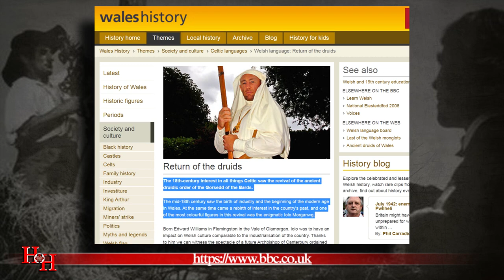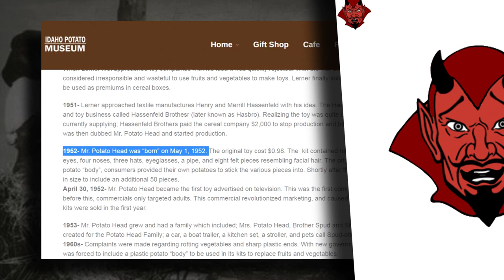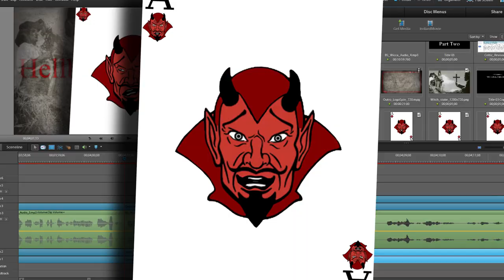More Mr. BS About Wicca - Part Two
Part Two: Mr. BS wants to educate his audience and you on the dangers of following any other religion besides his own. Unfortunately he knows very little about Wicca.

from-hell.html

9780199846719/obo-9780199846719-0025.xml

s.shtml

Thank You Patrons:
● Devil
    ○ Lane R.
● Demonling
    ○ Waya525
● Heathen
    ○ A Mirage Prime